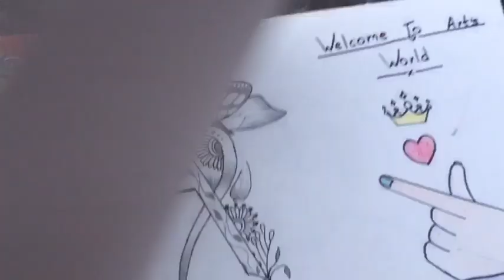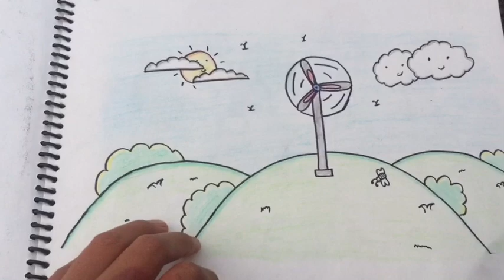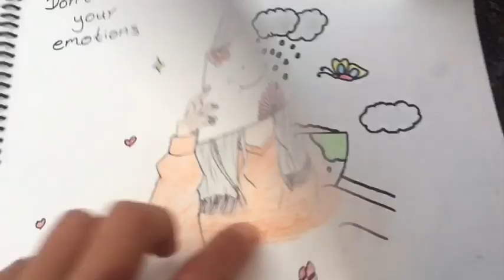Art by anuska sis sathy haru drawing Kasto cha hai vandinus